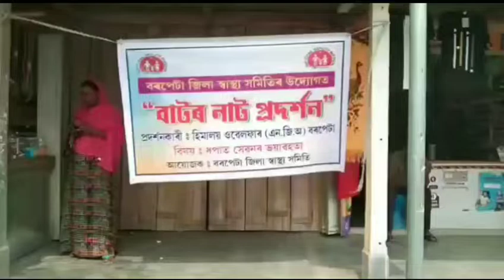March 25, 2022